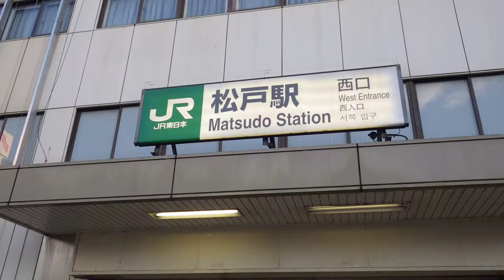松戸駅、一周/Matsudo Station